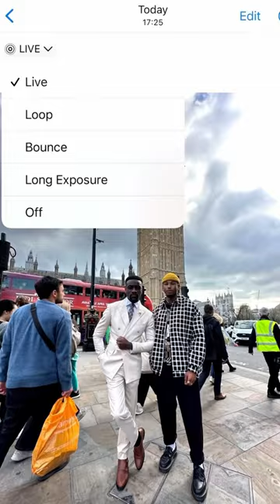POSE IDEA 📸 | Fashion and Style | Daniel Asante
Pose idea 💡 fashion photography viraltrick youtubeshortvideoviral #2022